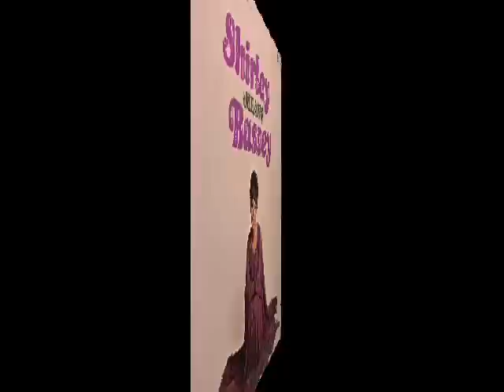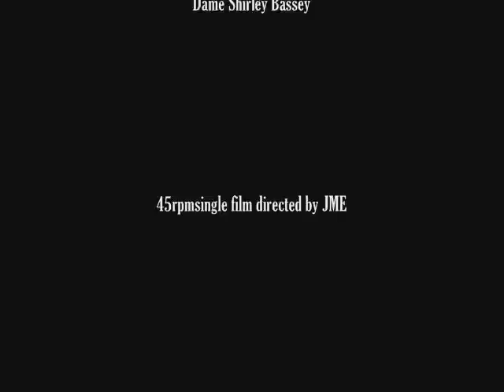The Girl From Tiger Bay - Dame Shirley Bassey / Manic Street Preachers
From Shirley Bassey`s 2009 album The Performance , The Girl From Tiger Bay was written for her by The Manic Street Preachers
She released her first album in 1957 and her latest recording of new songs The Performance was a UK top 20 charting album.
A rating would be nice. Thank you / diolch .

There's a crack in every pavement
Underneath there is a beach
It's been a long time longing
As history repeats

Yes many times I've wondered
Why a part of me remains
In a place so full of beauty
That somehow never changed

I bought a ticket of a lifetime
There's no denying who I am
Forever young, I will stay
The girl from Tiger Bay

Time has me believing
That there's nothing left to prove
I feel the love within me
And love can't be removed

As history repeats

All the memories and the scars
They dance away into the stars

canogymru ( Can O Gymru ) means A Song from Wales